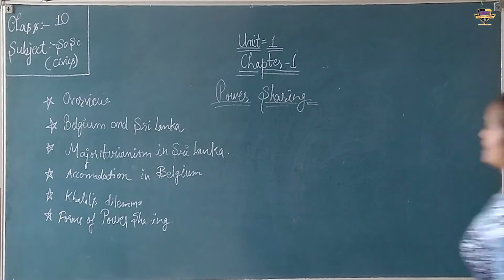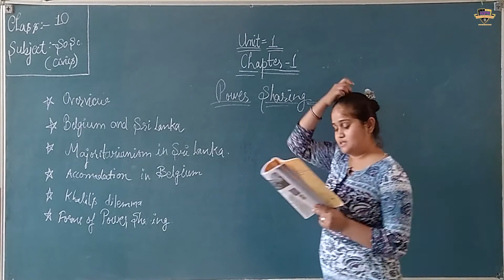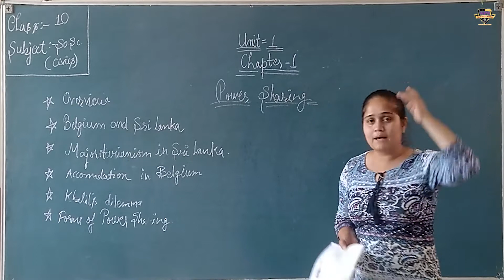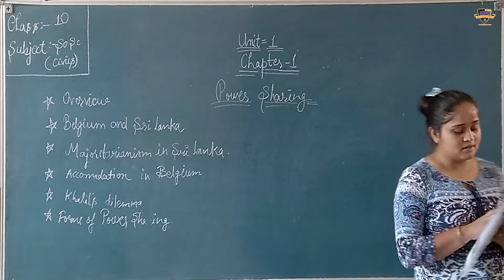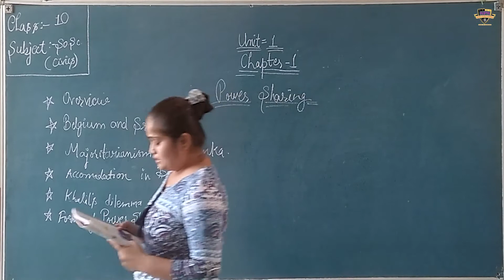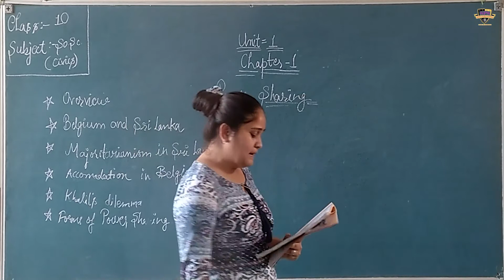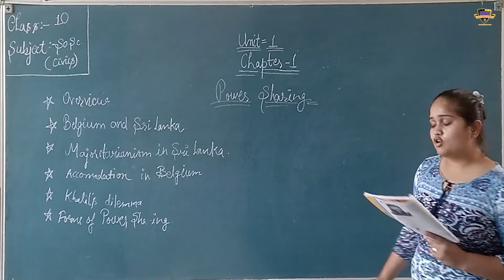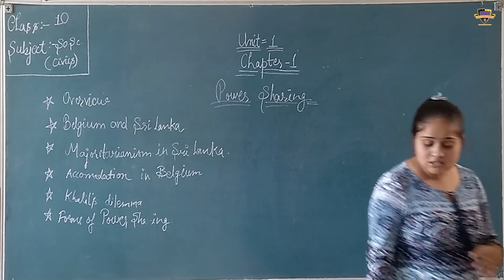SPS class 10th so.science (chapter-1) civics part-2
class 10th so.science (chapter-1) civics part-2